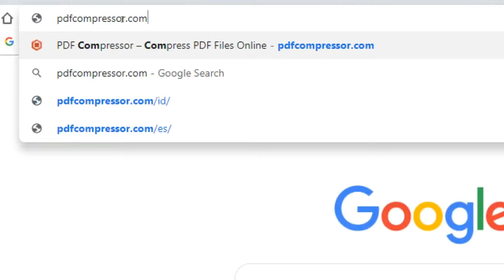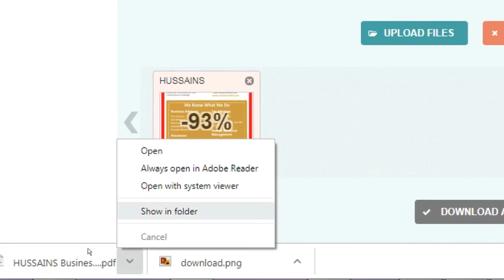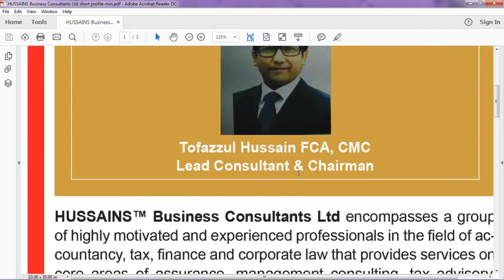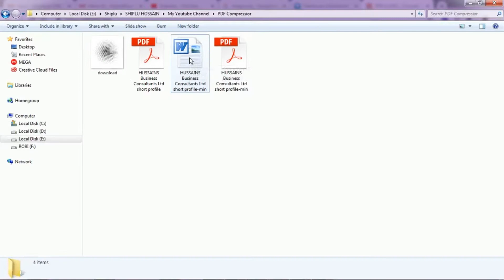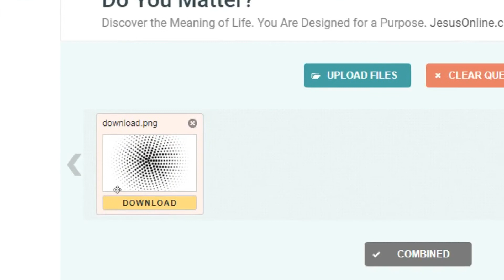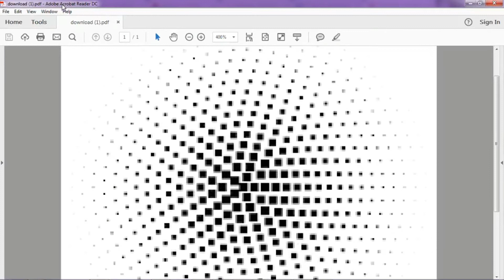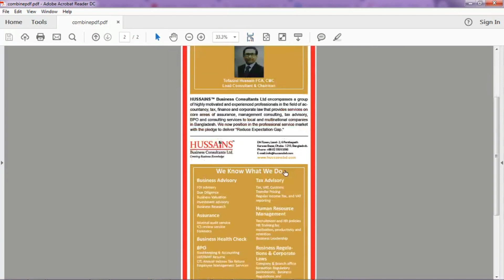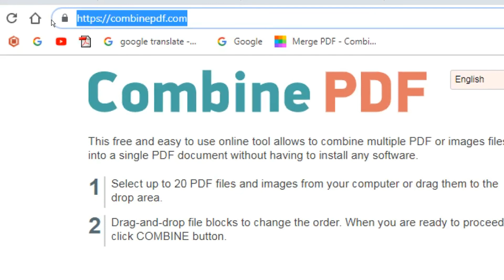All About PDF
In this tutorial you will find a simple way of solution for all kind of PDF problems. Just spend a few minutes... really it will help you. By using this you can convert any file to PDF. You will also know how to combine or merge individual PDF files in one PDF documents, how to compress PDF file size with amazing small size, how to convert PNG files to PDF, how to convert excel file to PDF and many other things for Adobe PDF.